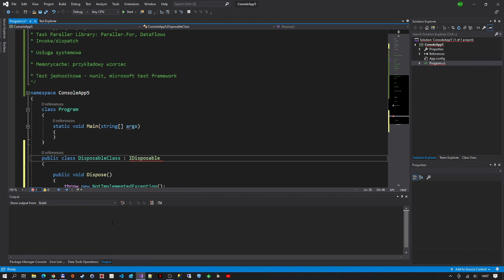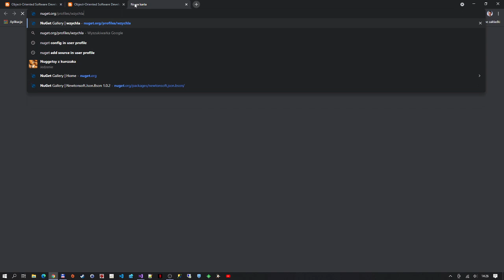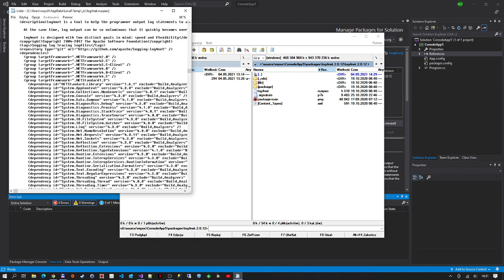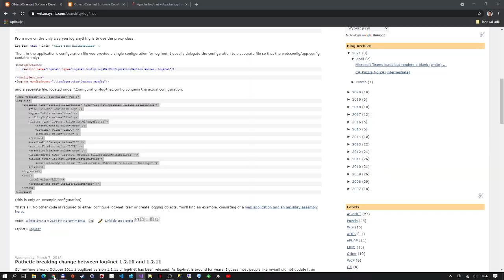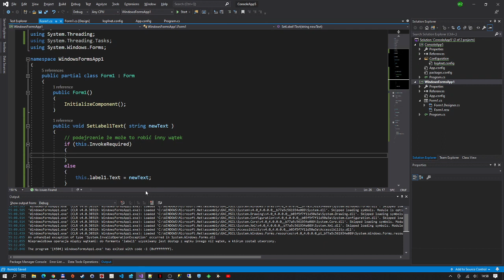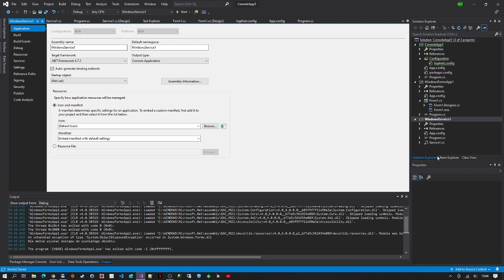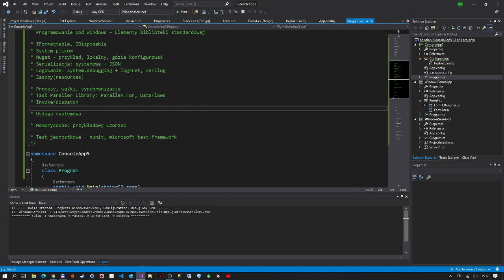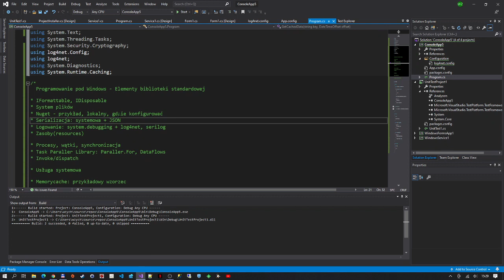Programowanie pod Windows, Wykład 9, Elementy biblioteki standardowej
Na kolejnym wykładzie programowania pod Windows opowiemy o wybranych elementach biblioteki standardowej. Pojawi się m.in. wzmianka o repozytorium nuget, pokażemy jak działa log4net, jak pisać testy jednostkowe, jak na platformie .NET napisać usługę systemową.